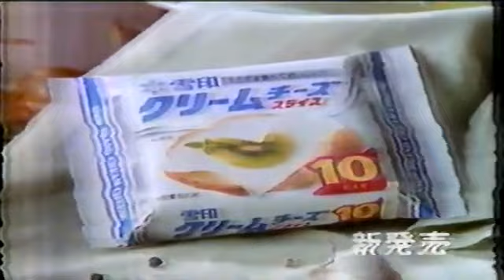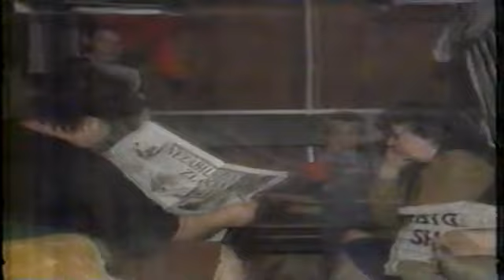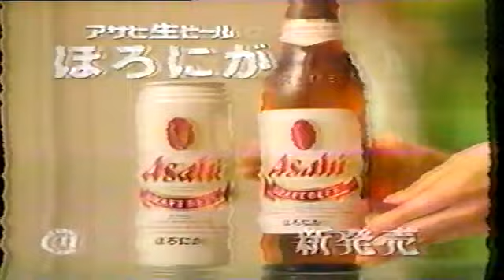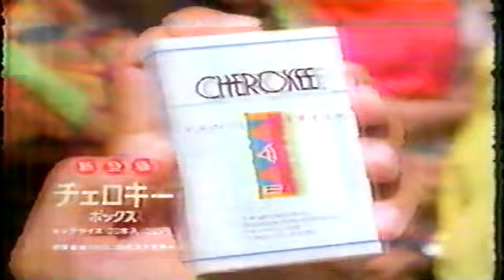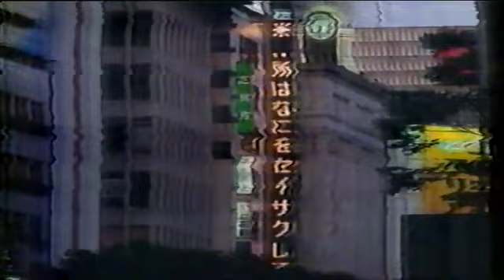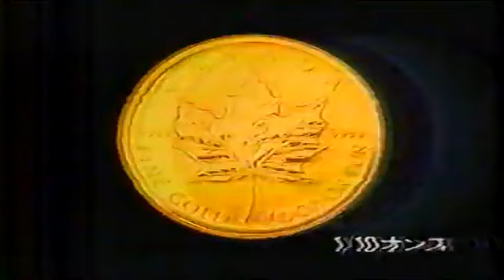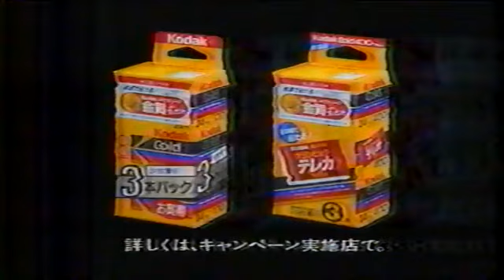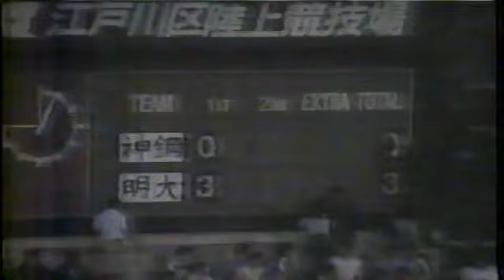1991年深夜TBS CM＆NEWS